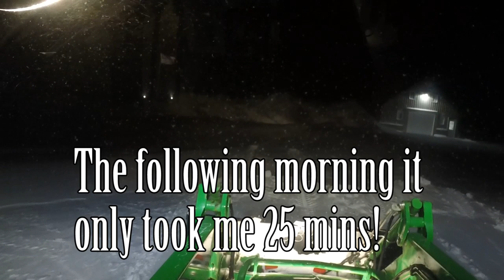Moving Snow Feb 7th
Do you see a trend here!!! Using the John Deere 4066R to move snow.